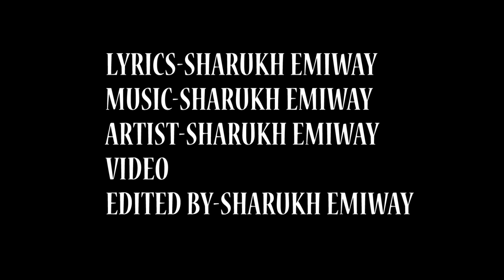AUR BANTAI RETURNS (HATELI KHOPDI)-EMIWAY (FULL OFFICIAL VIDEO)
MUSICPRODUCER/COMPOSER/VIDEO EDITOR/ARTIST-SHARUKH EMIWAY

                                                                     LYRICS
HEYYY BHAI NE BOLA JO BHI BOLA FULL N FINAL KHULAM KHULLA X(2)
THANDA COLA PEEKE WATLE YAHA SE WARNA GARAM HATELA KHOPDI APNA AISA WAISA CHAIYE HUMKO PAISA PAISA,
OH KAISA OH KAISA OH KAISAAAAA.
 (HOOK)-AGAR MERI HATEGI,TOH TICKET TERI KATEGI X(4)
 HAA HAR KOI BOLE HUMKO MAWALI,GHODA UTHATE AUR KHELE DIWALI X(2)
MEI TERA SAALA TU MERI SAALI SABSE HATKE APNI HAI BOLI,DE TALI ARRE GATAR KI NAALI KOLAR HAI UPAR KANO MEI BAALI,RAAT KO KARE PURI BOTTLE KHALI. ;)
 (RAP)
ARRE ALTE MEI BHALTE MEI CHALTI HAI PUBLIC,
BHAI LOG KI PUBLIC BOLE TOH TAKLIF,
TAKLIF TOH HONI HAI BHAI LOG HATELE HAI BHAI LOG HATELE HAI ISILIYE PATELI HAI,
LADKI PATANE KO DETE CHAMELI HAI,
MAIDANE KHALI HAI ANKHE BHIDALI HAI,
HUM YAHA PE ASLI HAI BAKI SAB JAL HAI,JALI HAI SAMJHA... ;)
MERA FUNDA BADA FUNDAMENTAL,BANDHA MEI HU FULLY MENTAL,YEDE KHOPDI KI BANI MERI DIMAG KARU MEI TERA KATAL,HATELI KHOPDI,CHOTI SI NOUKRI,CHOTI SI JHOPDI ZINDAGI TOKRI,KYU KARE NAUKRI,SUNDAR SI CHOKRI,PROPOSE KIA TOH SAALA USNE BHI NO KARI.
(AKASH)
KYA BHAI 36 AYEGE 36 JAYEGE PAR APNE WALE MAA BAAPUCH LAYEGE SAMJHA.
(EMIWAY)
CHAL EH SAB KHA KHUJA BADDI BHUJA GAANE MEI DAM LAGA SAMJHA,

ARRE ANGARI RATEIN,CHINGARI BATEIN,
LATON KEI BHOOT BATEIN NA MANE,SAB BANE SHAANE,
DUM KEI DEEWANE THOLLA UTHATI AUR LE JATI THANE,
CHARAS KA NASHA ANKHO MEI BASA CHARSI KO DEKHKE BEVDA BHI THASA,
CHANDI KE CHILLAM MEI ANGOOR KA DANA MUMBAI KA SHANA MEI TU BACHKANA,
PUBLIC APNI BOLE TOH 80 90 PURE 100 PITEGA BETA GHARPE CHALO RAAT KO KHA GOLI AUR DIN MEI TU SOO,
KAMAYE DUNIYA KHAYE HUJM LAGEGA DUM TOH MITEGA GUM,
AUR BHAI LOG ITNA BHI DUM MAT LAGAO KE WANDE HO JAYE JEENE KI AUR WAAT LAG JAYE SEENE KI SAMJHE KYA. ;)
(HOOK). (4) :) TY FOH WATCHNG